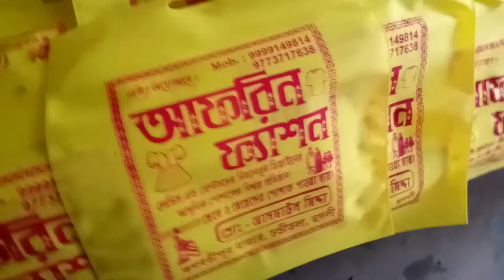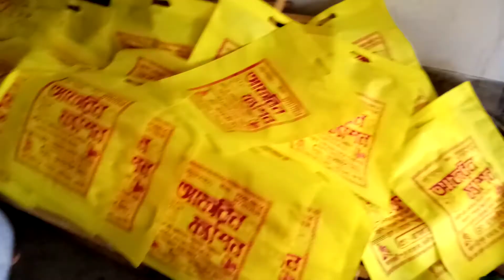Screen printing in Bengal PRESS স্ক্রীন প্রিন্ট এখন বেঙ্গল প্রেসে সরাসরি হচ্ছে